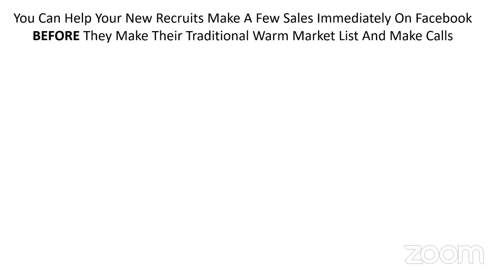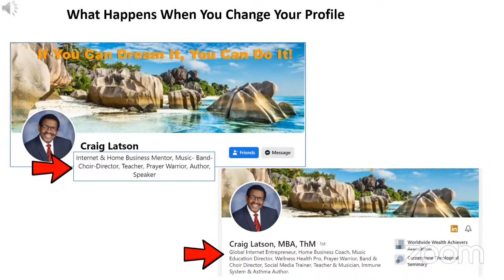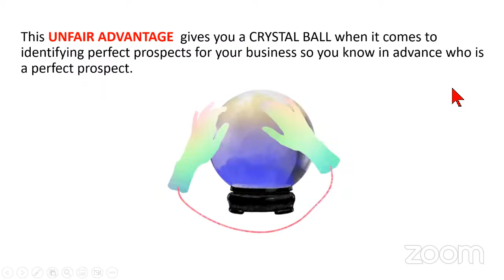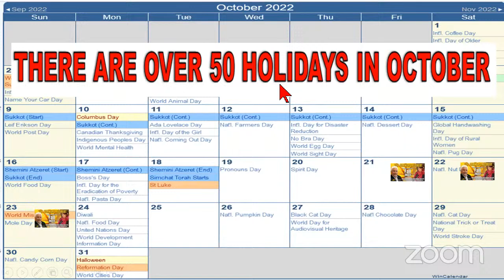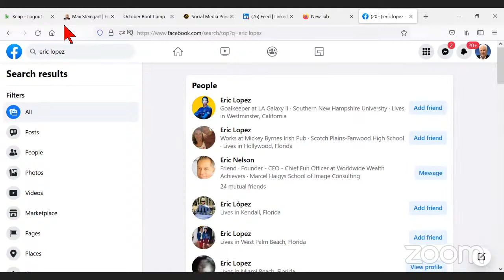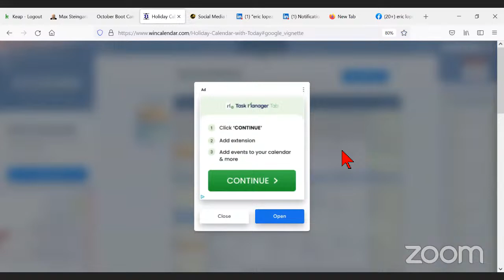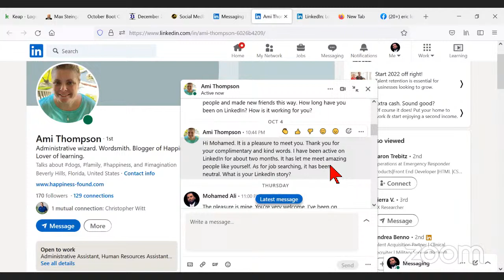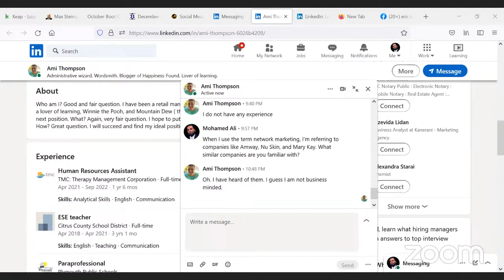LinkedIn training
Learn the simple 4 step formula to building a network marketing business followed by the top earners in every company.